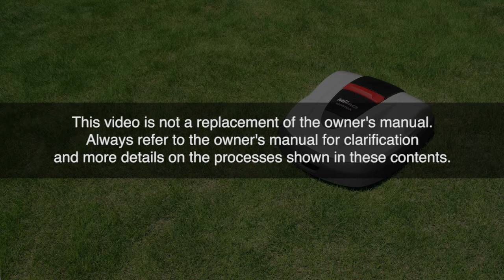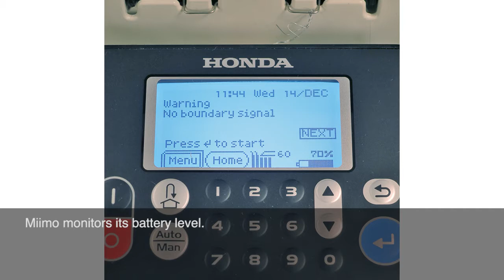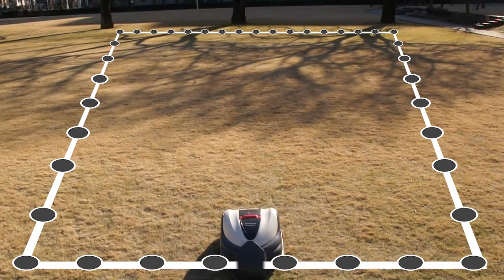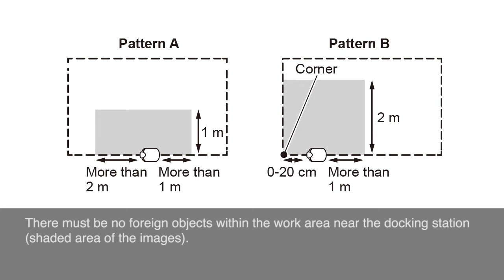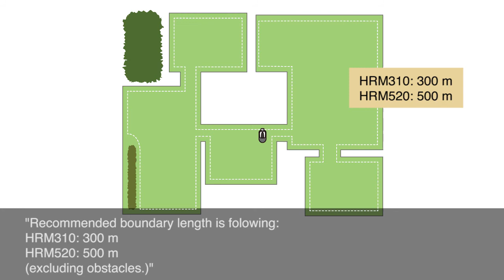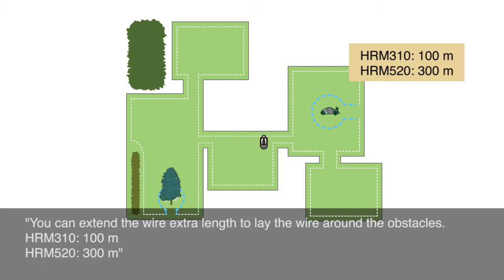HRM310 HRM520 (Miimo 310, 520) Setup Tutorial 1 - Overview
To watch this video, turn the subtitle on and select the subtitle language with the setting menu.
Following languages are available:
- Deutsch
- Français
- Italiano
- Nederlands
- Svenska

This is sample of the service information on Honda Power Products Service & Support website.
If you want to check complete contents owner's manual, set up, operation, and maintenance, etc., please visit our
If you will try the procedures in this sample movies, please agree with terms & conditins of our
To obtain accurate information, please refer to, as for our end-users, the Owner’s Manual supplied with each Product provided by Honda or its affiliates, and as for the dealer technicians, the Owner’s Manual and the Service Manual provided by Honda or its affiliates corresponding to each Product, as the case may be.